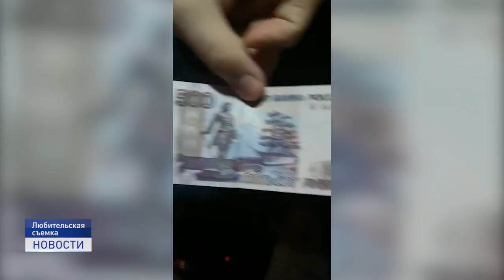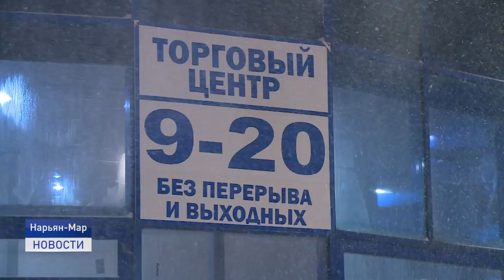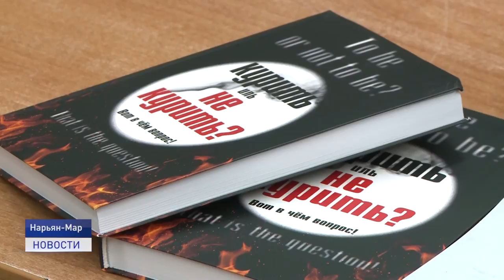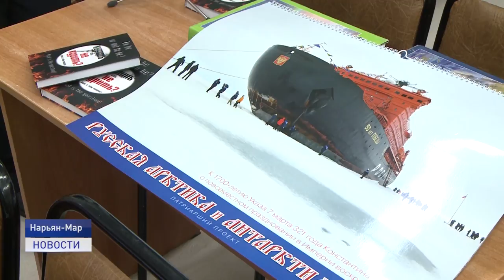Новости Ненецкого округа от 21.12.2020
Ключи от квартиры к новому году. 12 окружных семей - переселенцы из ветхого и аварийного жилья, а также 5 детей-сирот получили долгожданные квадратные метры.

Электронные сигареты - баловство или смертельная игрушка? Родители бьют тревогу. Как обезопасить школьников?

В Нарьян-Маре определили самых быстрых лыжников.
Состоялся чемпионат и первенство Ненецкого округа по лыжным гонкам - это первое массовое мероприятие за период карантина.
Об этом и не только в ближайшие 20 минут.